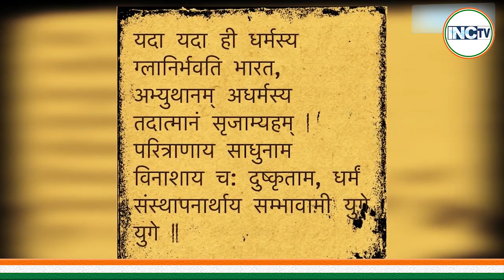Congress is the voice of Nation... : Shri Rahul Gandhi